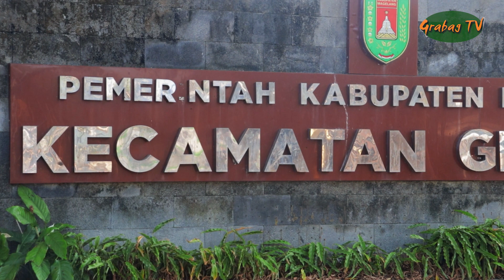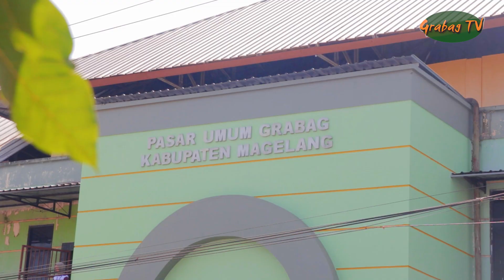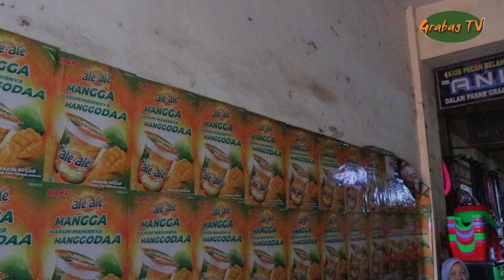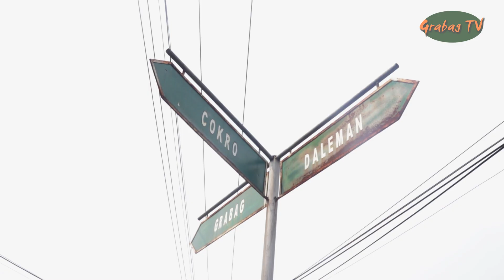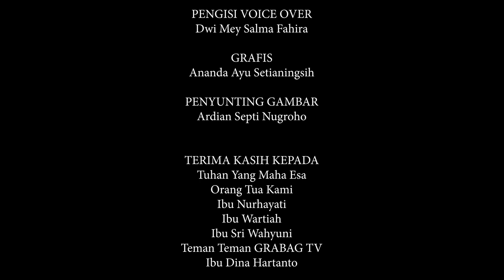Eksistensi Kue Tradisional - Feature